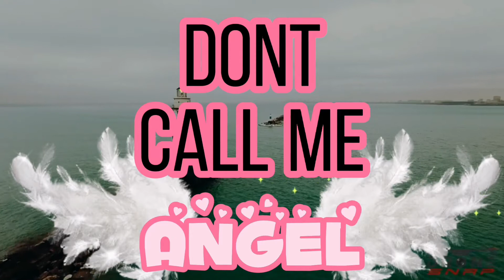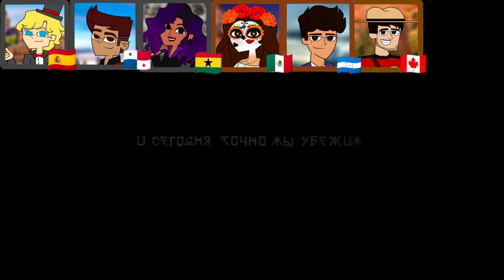🇺🇸 ¦ Our Sound Music Festival — Season 09 — FINAL RESULTS ¦ 🇺🇸